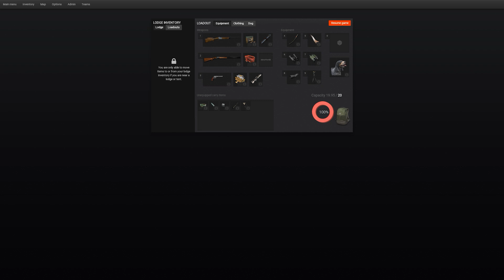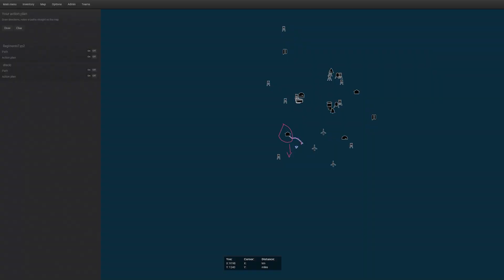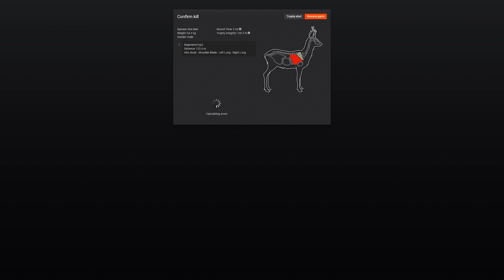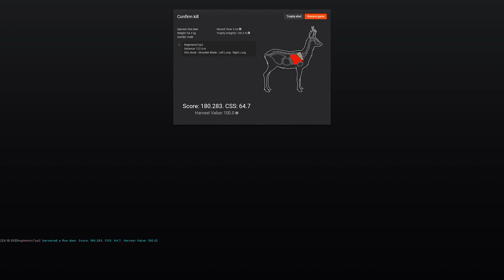Lets Play theHunter Classic / Pirsch / Hirschfelden 1/3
Teil 1 meiner kleinen Hirschfeldenserie

TheHunter ist ein Jagd- Simulationsspiel für den Computer, das die Jagd auf wilde Tiere in einer realistischen Art und Weise darstellt. Das große Jagdgebiet, Evergreen Hunting Reserve genannt, in dem gejagt werden kann, ist fiktiv, orientiert sich aber an realen Landschaften rund um den Staat Washington in den USA, dem Südosten Kanadas, Skandinavien, den französischen Alpen, West-Australien und auch Deutschland. Das Evergreen Hunting Reserve ist recht groß und deutsche Landschaften sind somit logischerweise räumlich von z.B. den nordamerikanischen getrennt. TheHunter wird von Expansive Worlds entwickelt und ständig durch Updates erweitert.

Vielen Dank an Felix.

Wenn ihr theHunter spielen wollt und mich dabei unterstützen wollt, registriert euch bitte über diesen Link. -Danke-

Flying Deers - Team Speak

Sucht ihr Mitspieler für kurz oder lang ?
Dann seit ihr genau richtig bei uns.